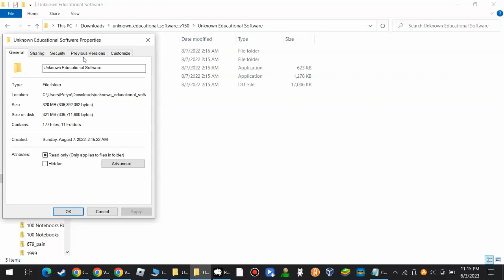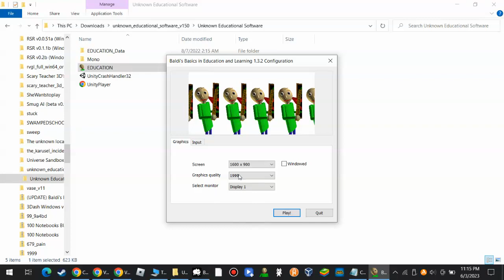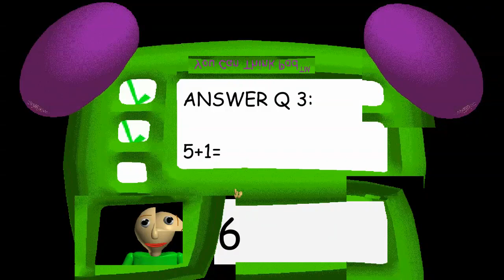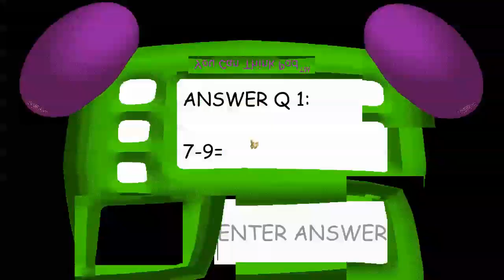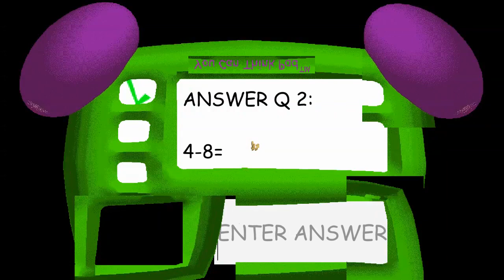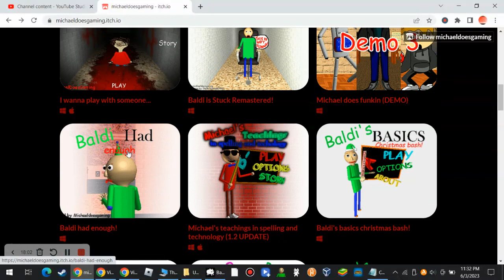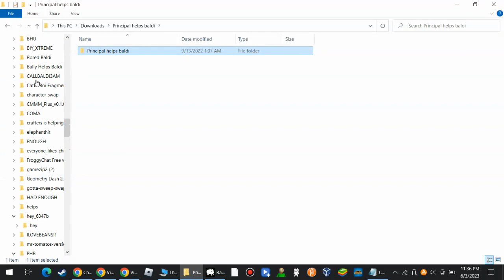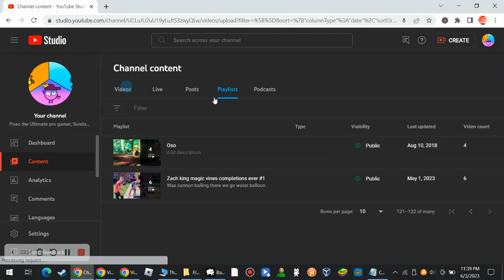BaLdI iS bRoKeN aGaIn!